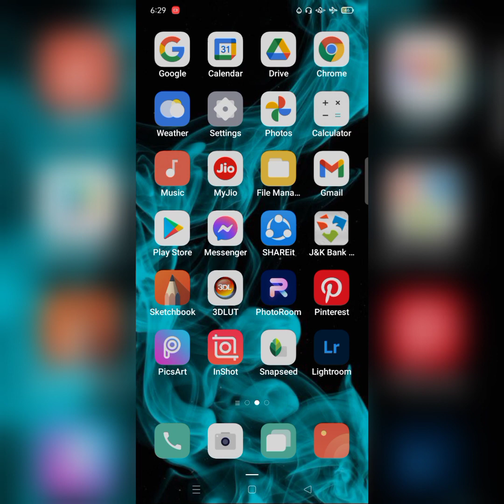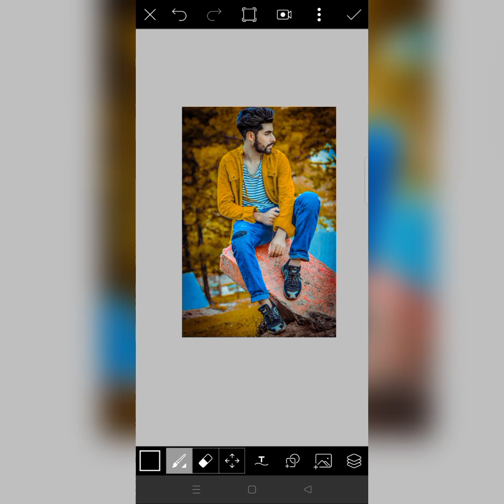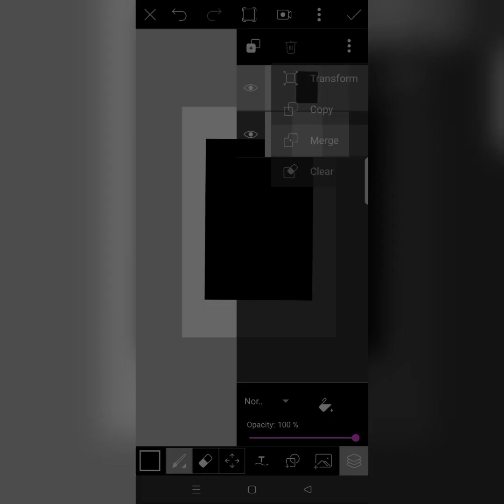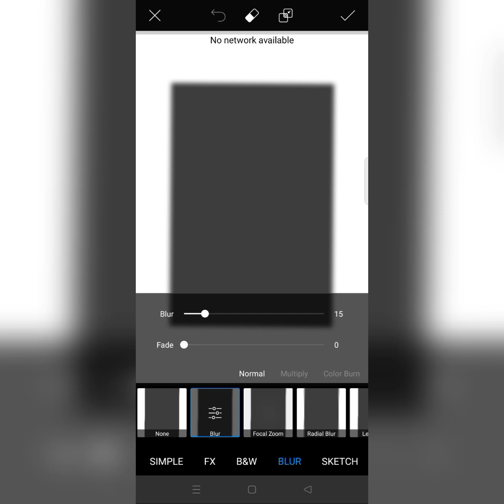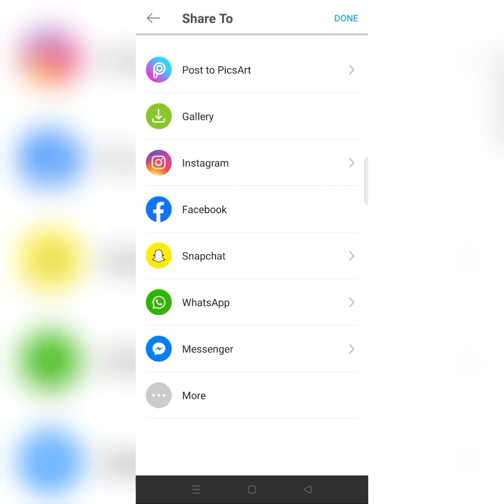Black shadow photo editing in picsart || how to set shadow behind the image || by A2 editing zone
shadow photo editing in picsart
how to set a shadow behind the image
picsart photo editing
how to edit a photo in picsart

m_medium=copy_link

background change in picsart
black shadow photo editing in picsart